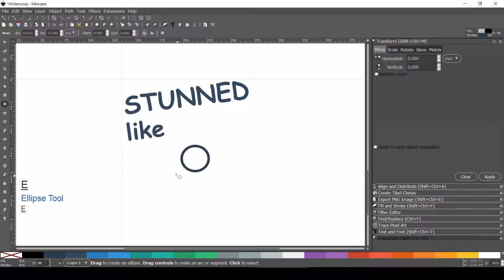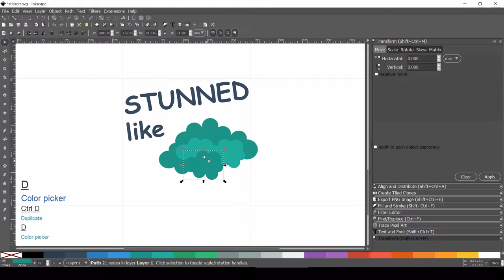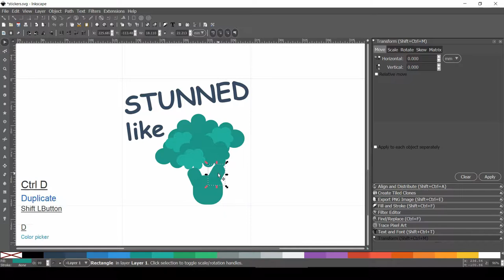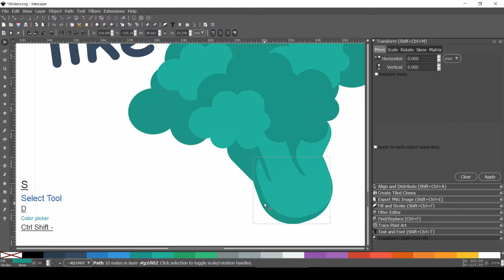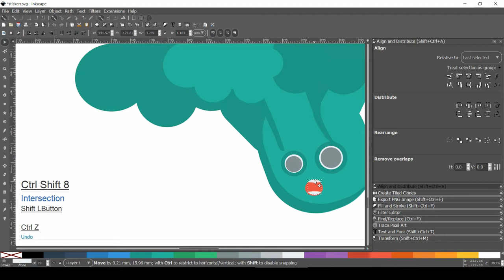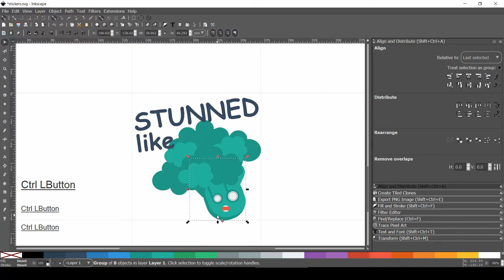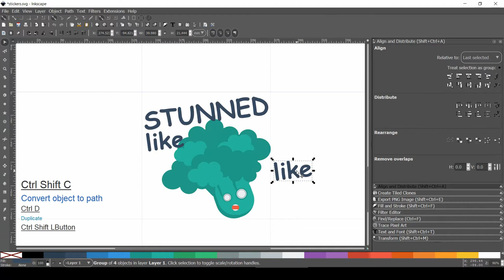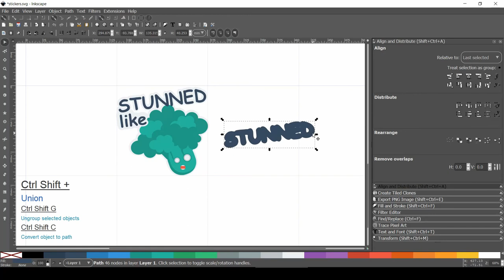Let's draw Broccoli in flat style - Inkscape Time Lapse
I will be drawing a series of food vector characters.